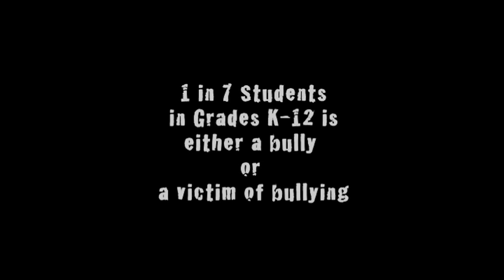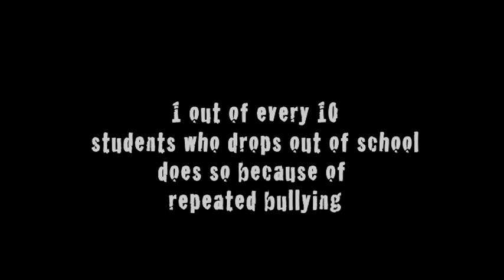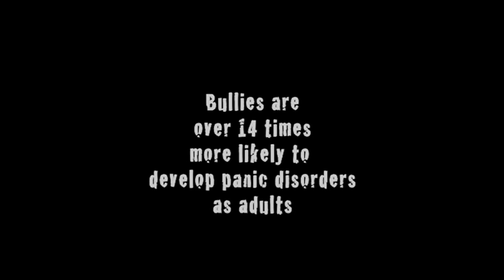I Feel Like a Nobody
A look at bullying and how it affects those being bullied and the bullier.Featuring Lt.Joe Schillaci, Miami Police Department and Jennifer Hanley of the Family Online Safety Institute.
A film made by youth for youth

Peers Influence Peers Partnership, Inc.
Facebook: The Peers Influence Peers Partnership